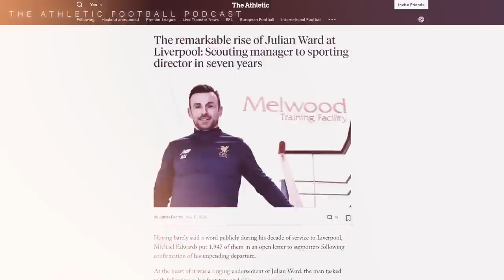Darwin Nunez to Liverpool: Julian Ward's key role and how the deal happened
Darwin Nunez is set to join Liverpool in a club-record deal from Benfica, with the Reds looking to refresh their front line again as Sadio Mane looks likely to depart. On the latest episode of The Athletic Football Podcast, David Ornstein, Adam Crafton and Ian Irving discuss how the move happened including Julian Ward's key role after succeeding Michael Edwards as the club's sporting director.

You can listen to the rest of the podcast for free on all the usual podcast platforms, or by following this

The Athletic is currently offering a special price subscription of £1/$1 a month for the first six months.